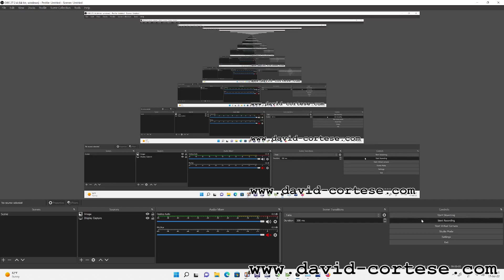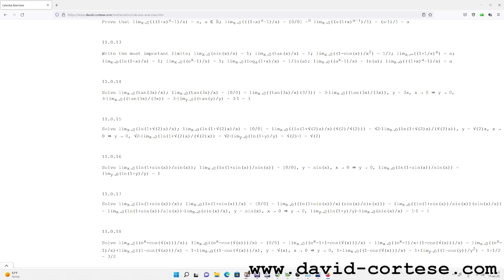lim,x→0((e^x-cos(√(x)))/x)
This video shows how to solve the limit, for x tending to 0, of (e^x-cos(√(x)))/x